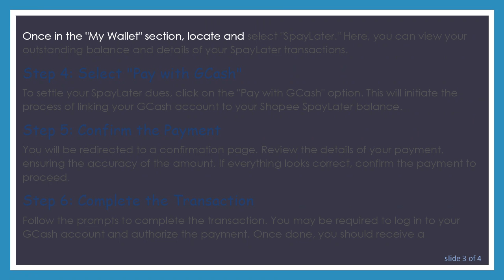A Guide on Paying Shopee Installments with GCash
Summary: Learn how to conveniently pay for your Shopee installment using GCash. Explore step-by-step instructions for a seamless experience.

How to Pay Shopee Installments with GCash

Shopping online has become a common practice, and platforms like Shopee offer the convenience of buying now and paying later through services like "SpayLater." If you've opted for SpayLater on Shopee and want to settle your payments using GCash, follow these simple steps.

Step 1: Open your Shopee App

Launch the Shopee app on your mobile device. Ensure that you are logged in to the account where you made the purchase using SpayLater.

Step 2: Navigate to "My Wallet"

Look for the "Me" tab at the bottom of the screen. Tap on it to access your account settings. Within this section, find and select "My Wallet."

Step 3: Choose "SpayLater"

Once in the "My Wallet" section, locate and select "SpayLater." Here, you can view your outstanding balance and details of your SpayLater transactions.

Step 4: Select "Pay with GCash"

To settle your SpayLater dues, click on the "Pay with GCash" option. This will initiate the process of linking your GCash account to your Shopee SpayLater balance.

Step 5: Confirm the Payment

You will be redirected to a confirmation page. Review the details of your payment, ensuring the accuracy of the amount. If everything looks correct, confirm the payment to proceed.

Step 6: Complete the Transaction

Follow the prompts to complete the transaction. You may be required to log in to your GCash account and authorize the payment. Once done, you should receive a confirmation message indicating that your SpayLater payment has been successfully settled.

Additional Tips:

Ensure that your GCash account has sufficient funds to cover the SpayLater payment.

Double-check the payment details to avoid errors.

Transactions may take a few moments to reflect in both your Shopee and GCash accounts.

By following these steps, you can easily pay your Shopee SpayLater installments using GCash, combining the convenience of online shopping and digital payment platforms.